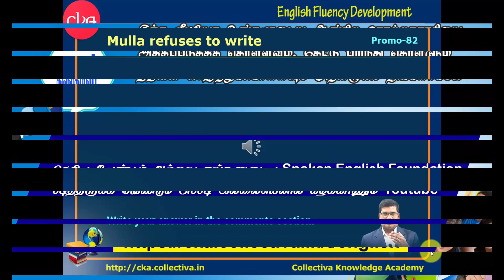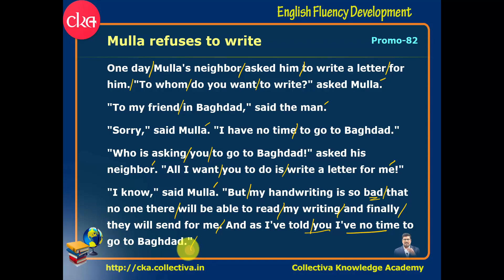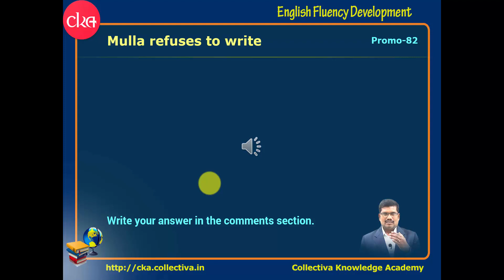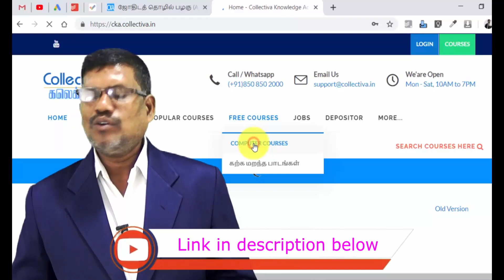Promo: #82. முல்லா ஏன் கடிதம் எழுத மறுத்தார்? | English Fluency Devevlopment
"Mulla refuses to write" story to improve your Spoken English skill and TOEFL.